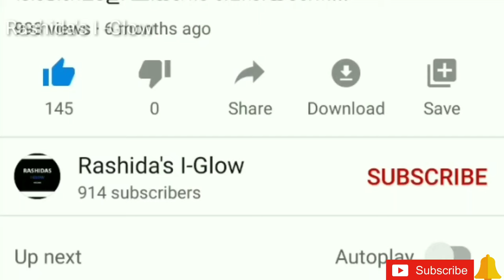Thari kachiyathu /റവ കാച്ചിയത്, തരിക്കഞ്ഞി (നോമ്പ്തുറ സ്പെഷ്യൽ)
Hope you will like my recipe and enjoy the video...

Try this and let me know your suggestions through  comments...

Rashida Shahul, a person with great passion towards Cooking with 25+years of experience as a homemaker and by profession she is a beautician. Here she is sharing her legacy in cooking to public through Rashida's I-Glow, youtube channel..